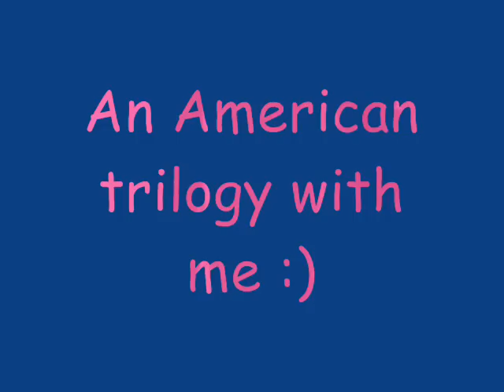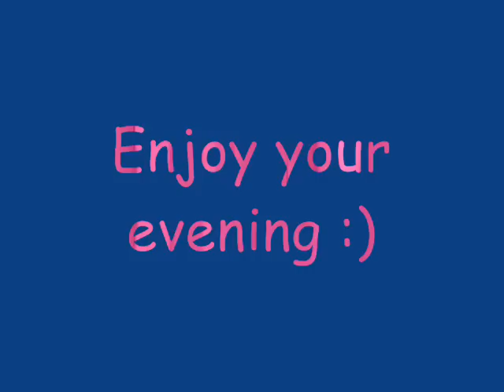An American Trilogy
Recorded tonight :)